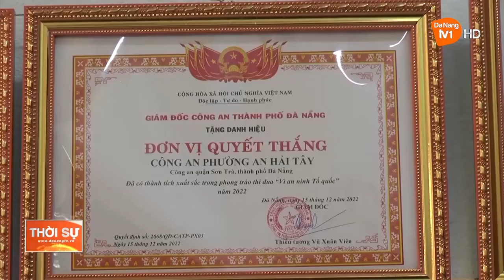CẢNH SÁT KHU VỰC GẦN DÂN, HIỂU DÂN VÌ NHÂN DÂN PHỤC VỤ